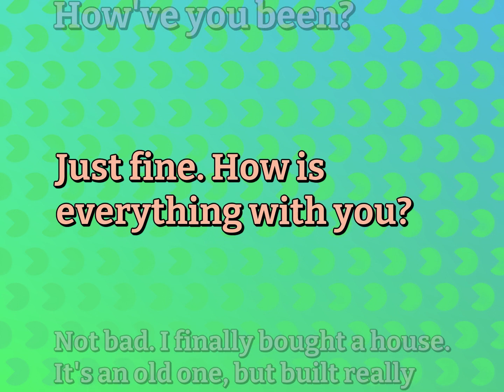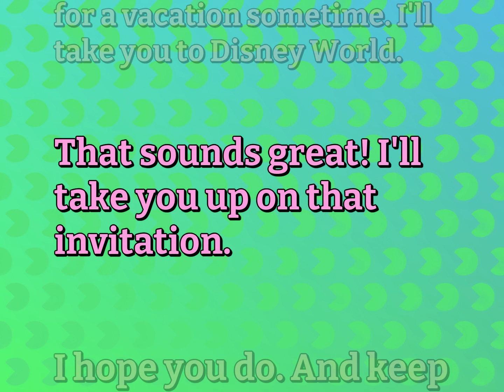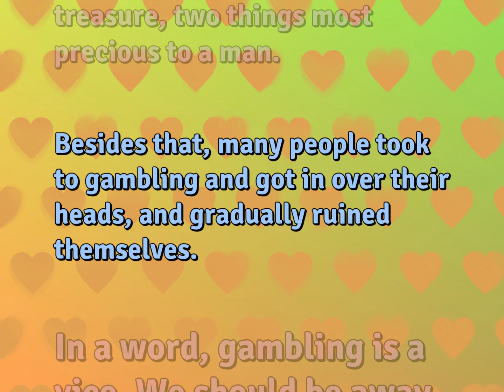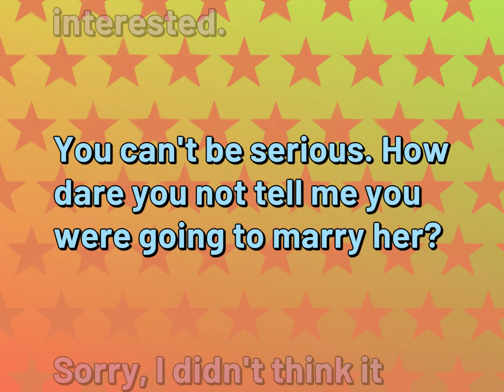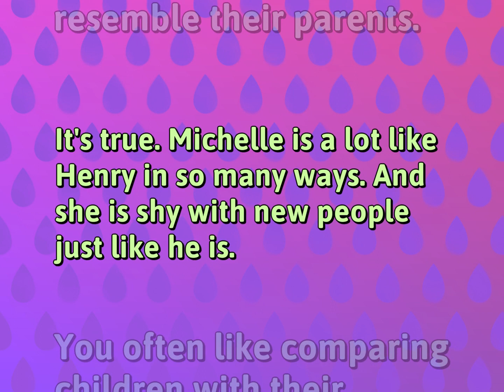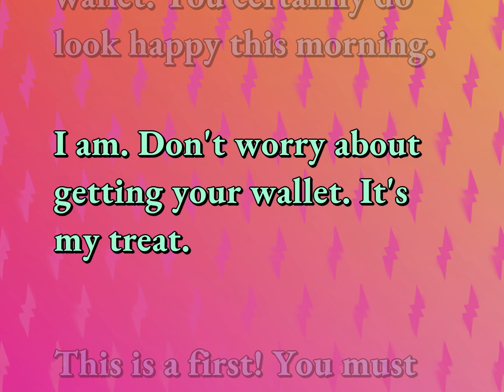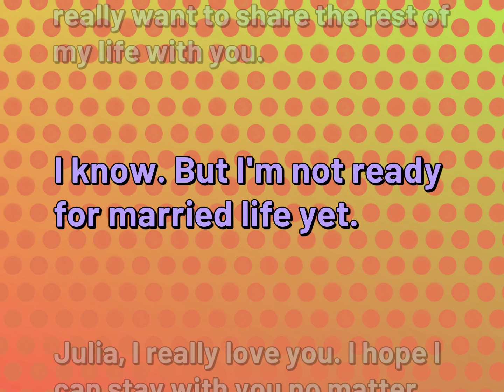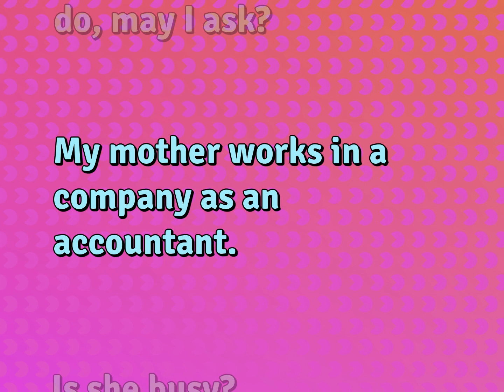16 English Conversations | Relationship